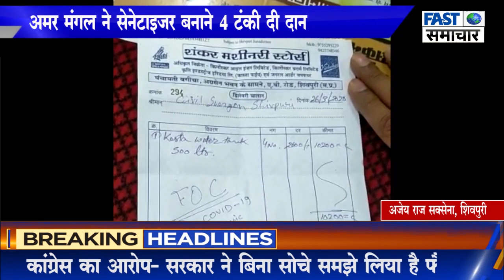अमर मंगल ने सेनेटाइजर बनाने 4 टंकी दी दान ..Fast Samachar- Sabse Pehle